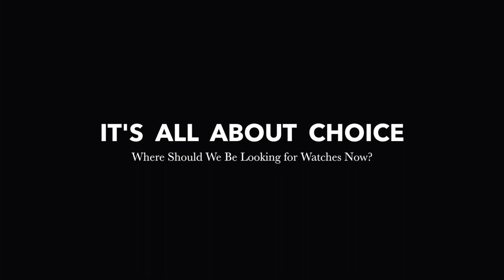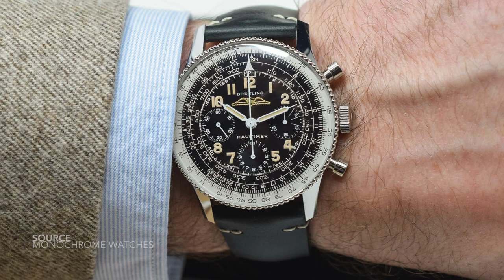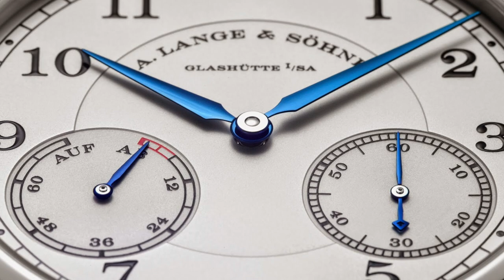What Are Great Alternative Watch Choices? (Reissue, Microbrand, Entry-Level)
A Discussion around Alternative watch brands and choices that we should be looking at as demand for certain manufacturers continues to climb. Where attention is on the popular brands, now is an excellent time to look at pieces that aren't as popular. From H. Moser & Cie to Field Watches, Reissues and Microbrands, there is a lot to choose.